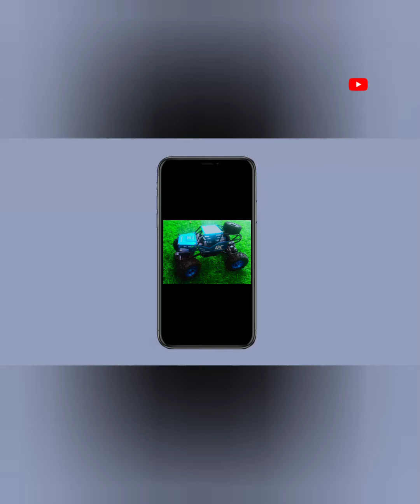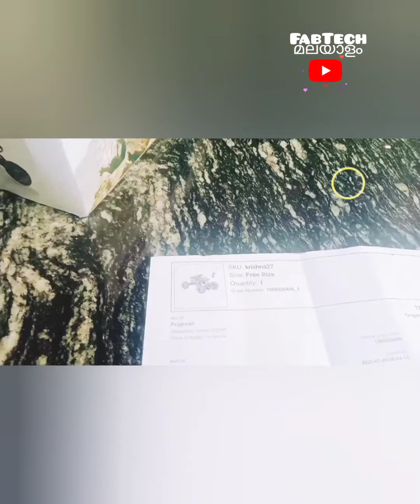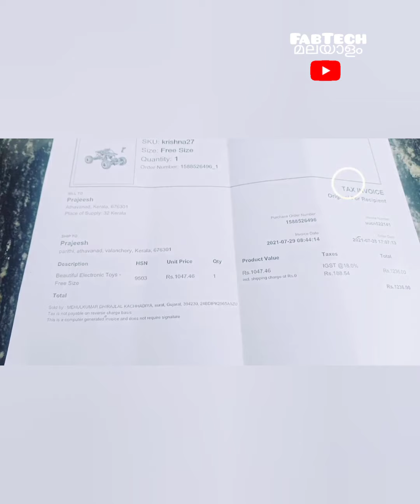# അച്ഛന്റെ മിടുക്കനുള്ള❤️ സമ്മാനം #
Meesho online shoppee